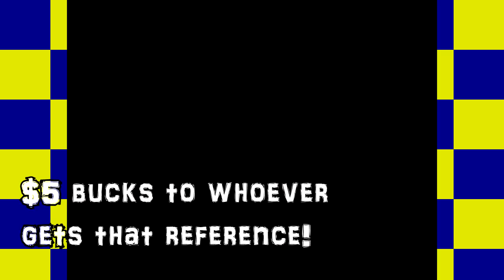RazzleDazzleMarcus Plays Kingdom Hearts! Episode 14: 100 Acre Wood PT 2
'Ere pig, pig, piggie!

(All of her products are all in the little row of categories like where the oral care is, so give her some love please!)